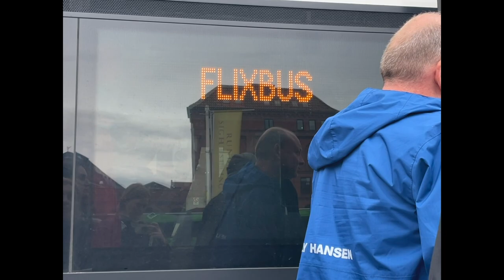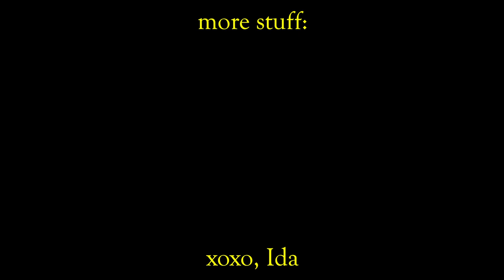I went to malmö to thrift and look around ✨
on a weekend in late june, I went to sweden alone for a trip of just around 24 hours. through back pain and rain, I did end up enjoying the time spent in the streets and thrift stores of malmö :-) come along on the trip in this video.
xx
ida